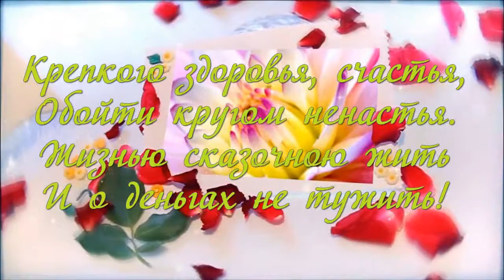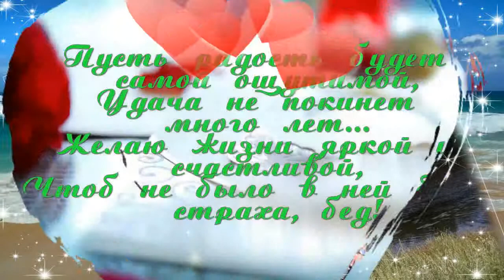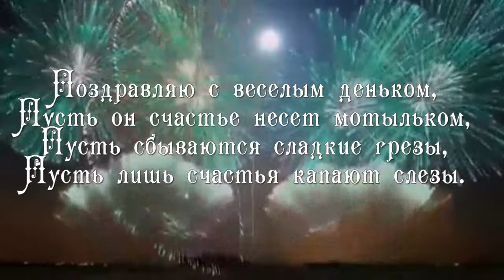С ДНЁМ РОЖДЕНИЯ